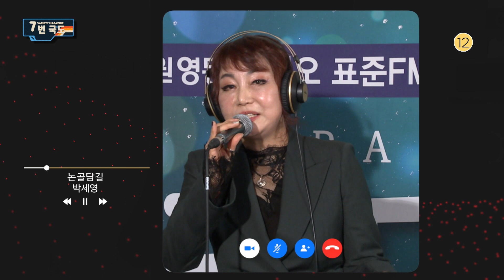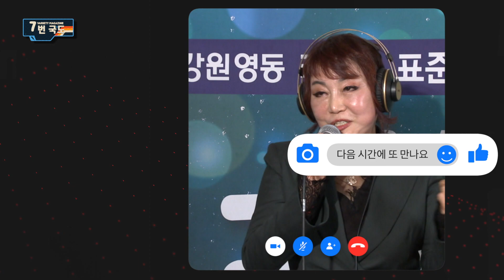[7번국도] 행쇼 : 박세영 편 / MBC강원영동 201017 방송